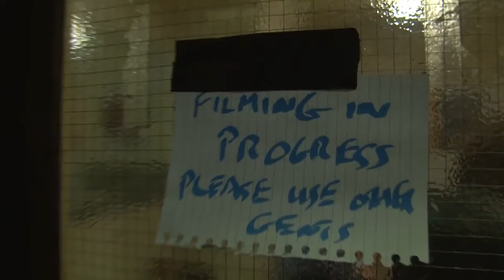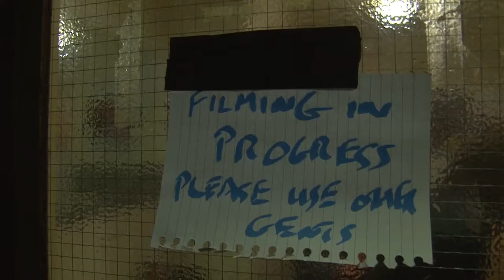Chris Hickey (The Branstons) talks about 'Mad, Bad and Dangerous'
The Branstons' drummer Chris Hickey talks with Spike Webb, author of 'Mad, Bad and Dangerous: The Book of Drummers' Tales'. Featuring over 40 famous